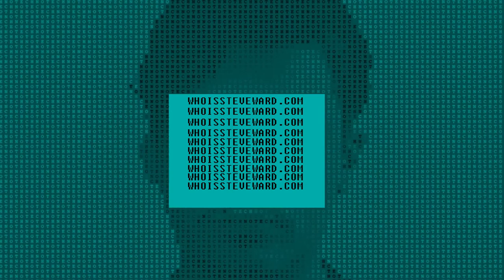Ello & Welcome to my Youtube channel... Steve Ward xx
The beginning of a beautiful friendship with Australian electronic music producer Steve Ward